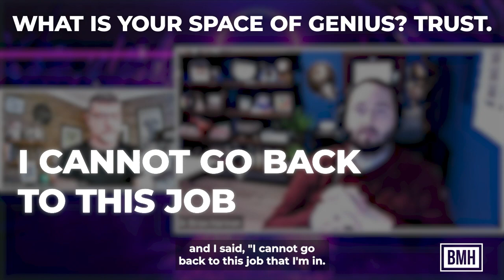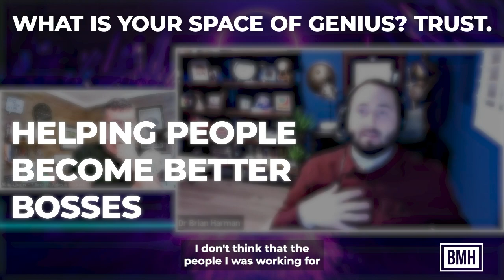WHAT IS YOUR SPACE OF GENIUS? TRUST | Dr. Brian Harman and Allen Langer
The BMH CAREER & LEADERSHIP ACCELERATOR is the go-to source for executive career transitions, helping 100s of senior leaders from innovative companies like Apple, Google, and Amazon.

Our transformational program takes out the stress and time involved with a big career jump. Moreover, our clients' land pay increases above 41% on average in their new jobs when they make the leap using our services.

Not only do you get the top 1% resume and cover letter, but we also revitalize your personal brand on LinkedIn and teach you how to land internal referrals while mastering your interview skills so you can command the salary you truly deserve. The journey is fun, structured, organized, supportive, and effective in delivering results.